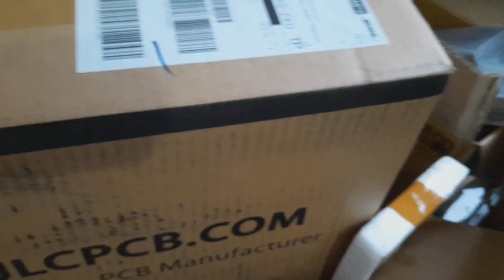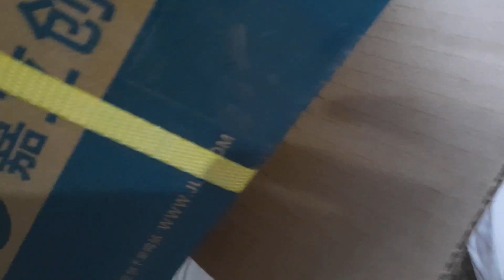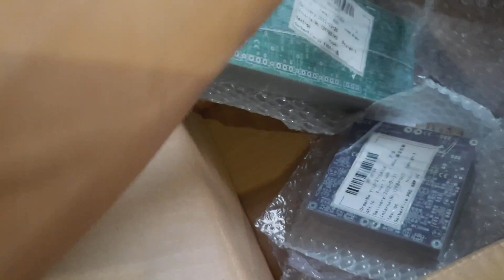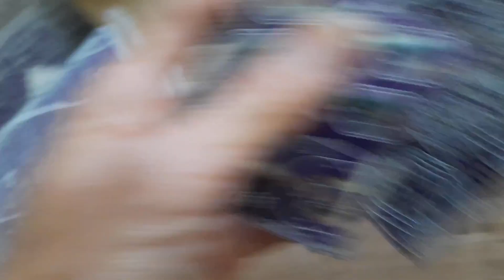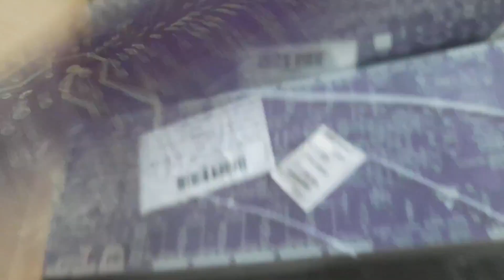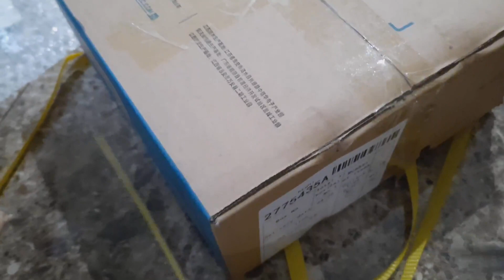kabar bahagia bagi yg menantikan pcb.antrian luber membludak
tokopedia nama toko=klinik pcb audio
shope nama toki=bandarepower
shope nama toko=partpcb